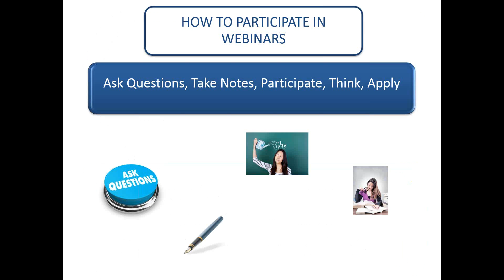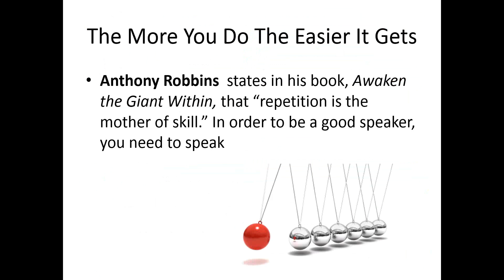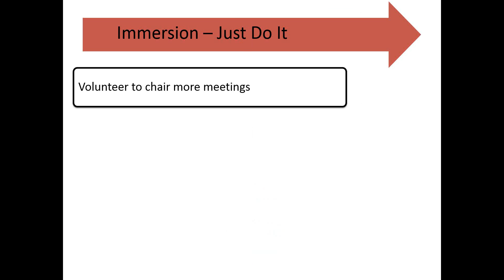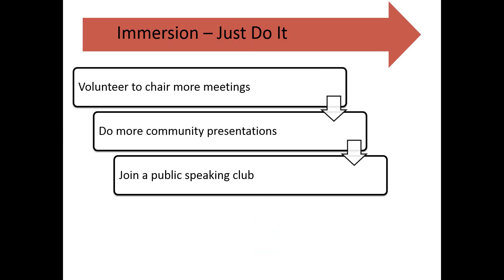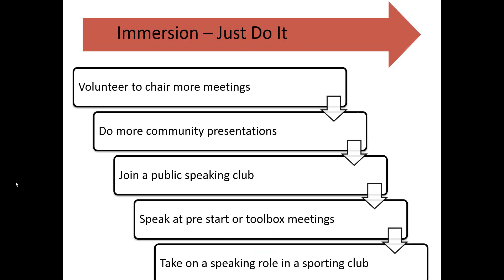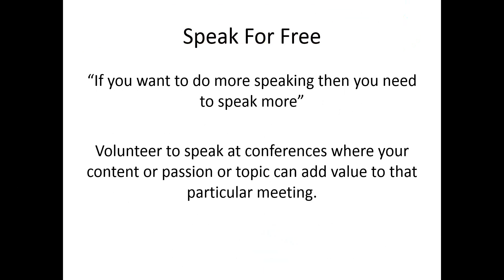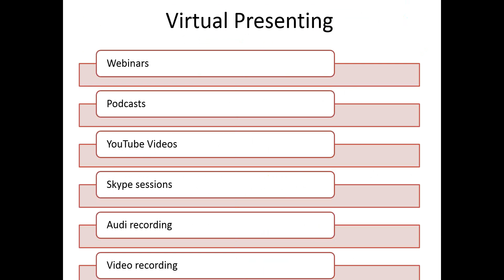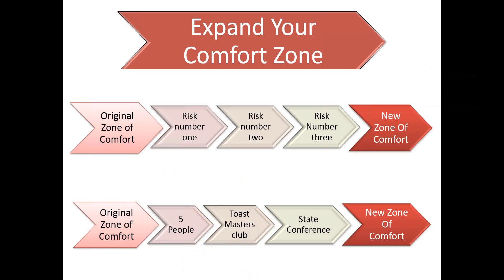How To Do More Public Speaking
Simply put, if you want to become more confident, effective and influential as a speaker, then you need to speak more. The more you do it, the easier it becomes and the more competent you become. In this webinar we will show you a range of ways in which you can do more speaking.

You will learn about:

• Where to start speaking more
• Speaking for free
• Virtual speaking
• The range of public speaking clubs and associations that are available to you

Speaking more is really the only way to become a good speaker, and to accelerate your speaking skills. Think of it as a sport or a performance. Elite athletes and elite musicians practise and perform lots. You need to do more speaking.